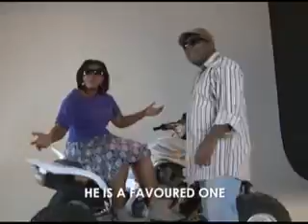Marry Me, Queen Solomona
Queen Solomona, queen of gospel music, composer and songwriter. DVD for the album titled ONYEOGAZIRI now out in all major African stores in California, Arizona, Las Vegas and Houston grab your copy and be blessed.